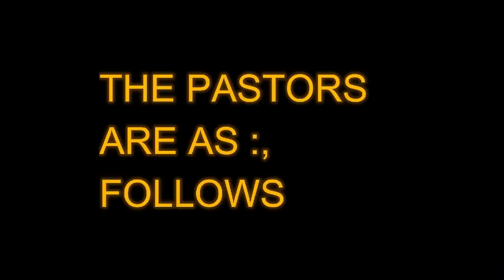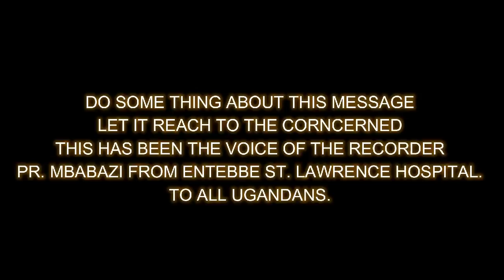GOD REVEALED FOUR PASTORS IN UGANDA TO PRAY AND CHASE COVID-19 IN THE WORLD